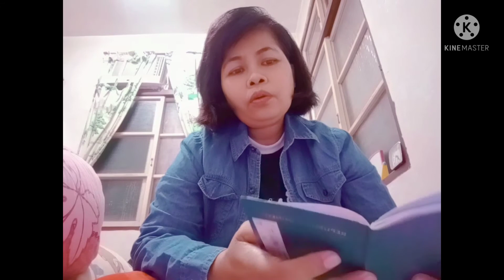kisah TKW Taiwan part 1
ceritaku mau perpanjang pasport
mandiri sudah mau ke 2 x